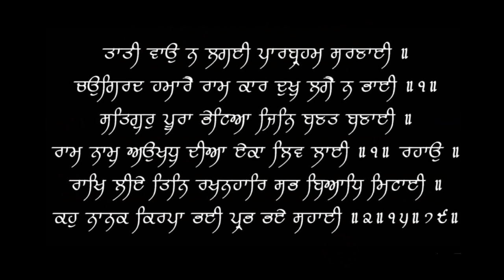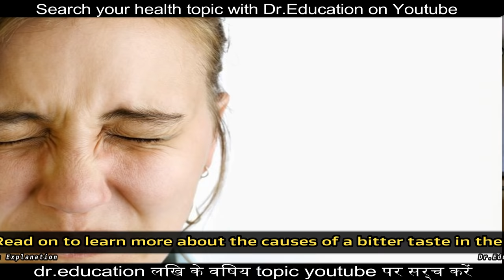Top 5 Reasons for Bitter Sour Taste in Mouth | मुँह में खट्टा स्वाद | Dr.Education (Hindi + Eng)